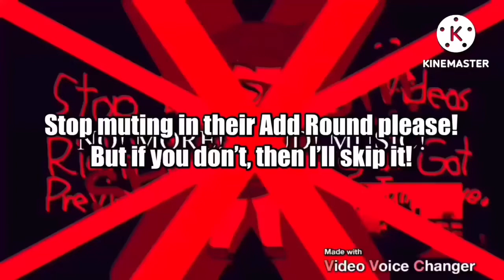Klasky Csupo in G Major 30 Gets Interrupted Add Round 21